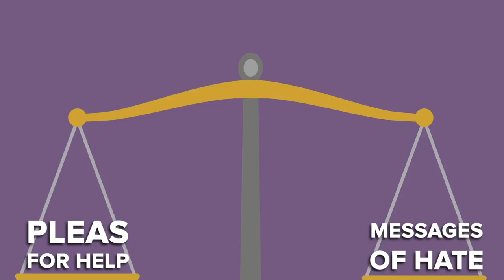SCP-4608 - Appleseed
SCP 4608 is a Neutralized Class anomaly also known as Appleseed.

SCP-4608 was a 60-acre apple orchard containing over 22,000 trees, located on the outskirts of Milan, Indiana. Engraved on approximately 75% of trees within SCP4608 were thaumaturgic sigils and symbols relating to occult Norse religions.
Instances of SCP-4608-1 were highly aggressive, displaying territorial and predatory behavior.
SCP-4608-2 was a large apple tree with 13 human faces imbedded in its periderm. These faces were capable of speech, though the language used is currently unidentified. SCP-4608-2 was found at the center of SCP-4608 and was hostile, using its roots as a means of manipulation.